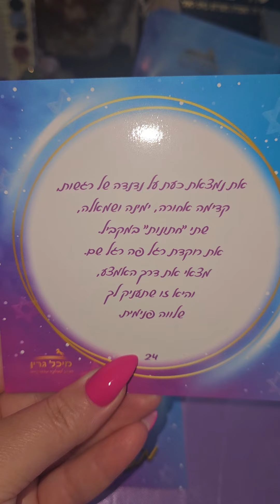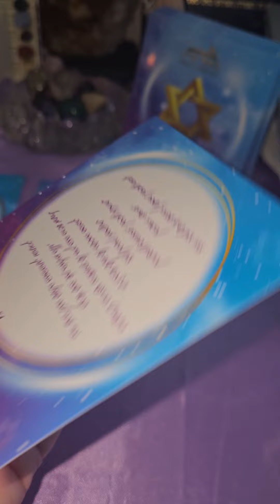מסר מעצים עבורך אופציות לבחירה 1/2/3/4